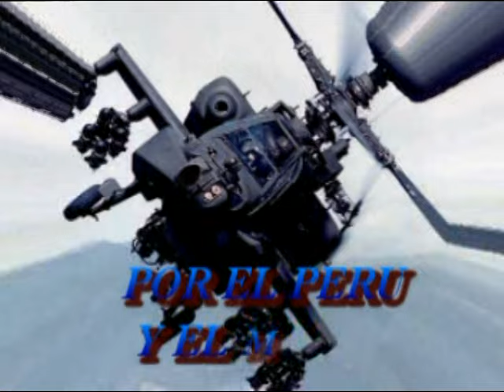ESCUELA DE SANTA LUCIA/PROMOCION LIDERES/ ALTO HUALLAGA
alumnos de la escuela policial de santa lucia, bautizo a su ingreso a esta alma mater